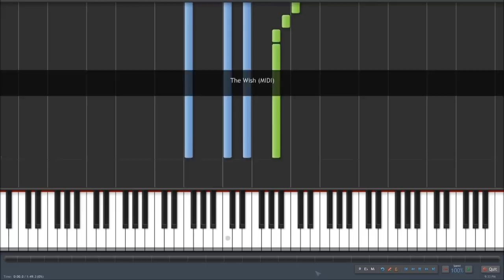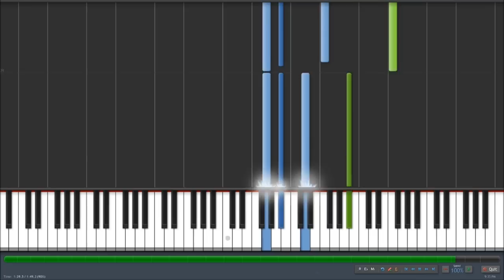The Wish - Final Fantasy XIII-2 Piano Tutorial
The main theme from FFXIII-2 :) happy learning
MIDI playback program: Synthesia, music writing program: Sibelius 6
***I do not give out sheet music, MIDI files, Sibelius files, etc for personal reasons so please don't ask. I make my own MIDI files from sheet music I find on the internet. Please send me a private message if you would like to use this video and/or its audio in any way***